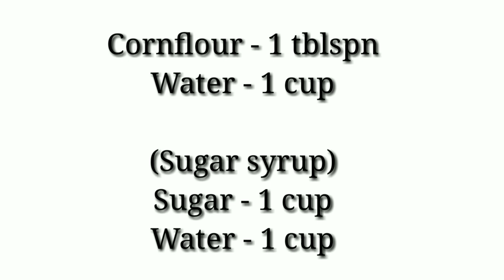Kunafa recipe || Arabic dessert || Recipe in malayalam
Kunafa easy and simple recipe in malayalam.